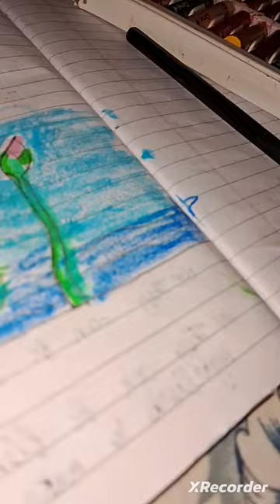how to draw water lily